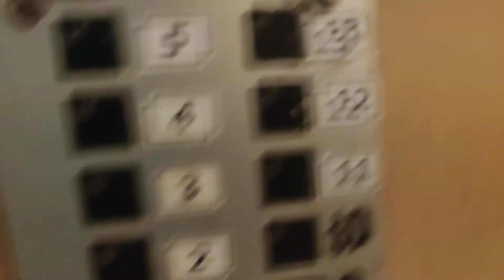13 июня 2021 г.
Квартира